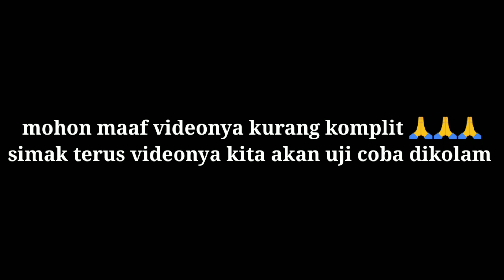Keren!!!!Pompa Air DC 12 volt, Dari Barang Bekas.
Air mini